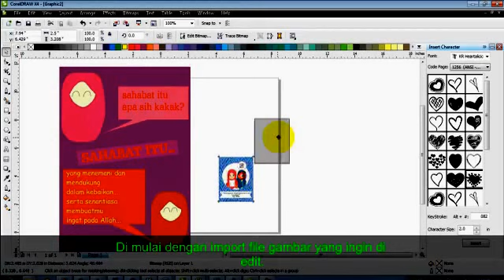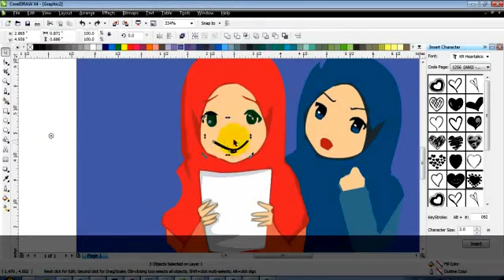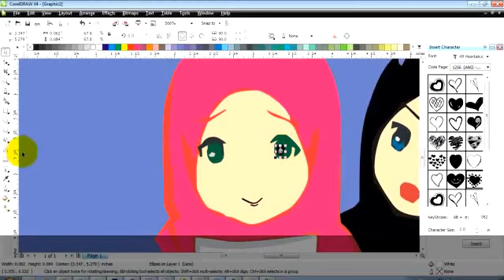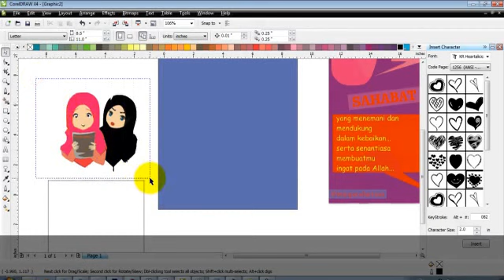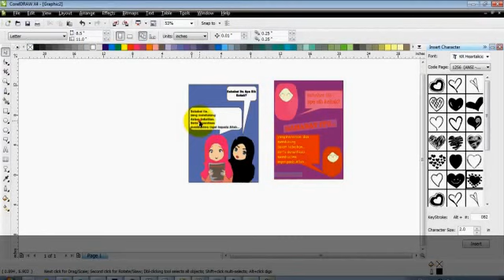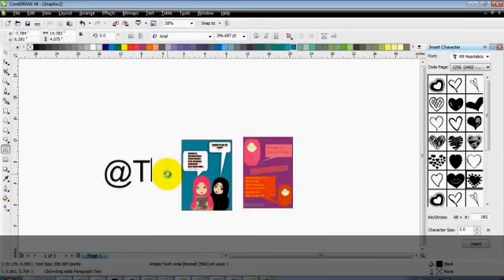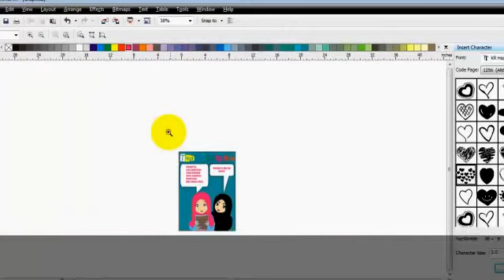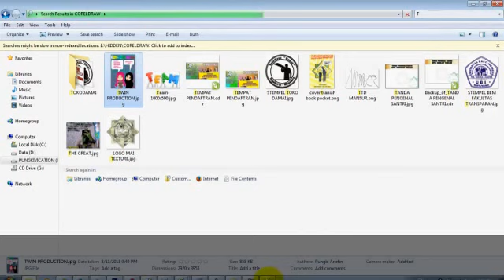MEMBUAT GAMBAR MOTIVASI ISLAMI DENGAN CORELDRAW X4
sebenarnya ada banyak cara untuk membuat yang sprti ginian..
kwalitas gambar dan hasilnya tergantung sam awaktu dan imajinasi kita juga sih